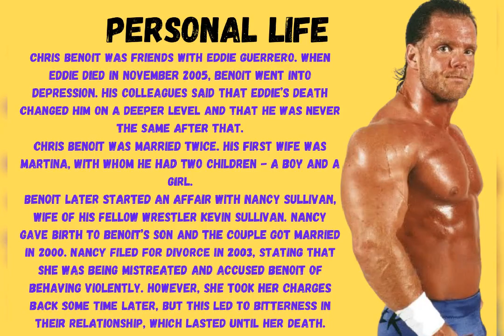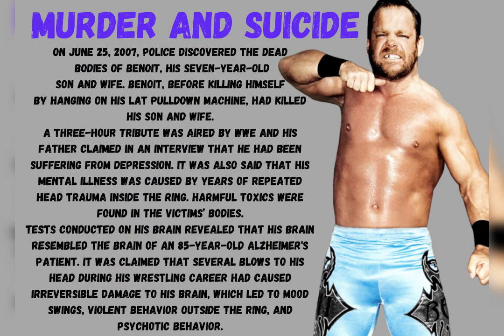Chris Benoit The Crippler of Wrestling Industry. @WTFWHATTHEFIGHT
In this video you'll get to know about the legend wrestler of all time Chris Benoit. We try to cover some unknown amazing facts of your favourite professional wrestlers.

I must state that in no way, shape or
form am l intending to infringe the
content used is strictly for research/
reviewing purposes and to help
use."
If you find anything that belongs to
you and you'd like it to be taken down,

Note:- We don't support or encourage any controversial remark of the superstar. All the mentioned data are used only for information.